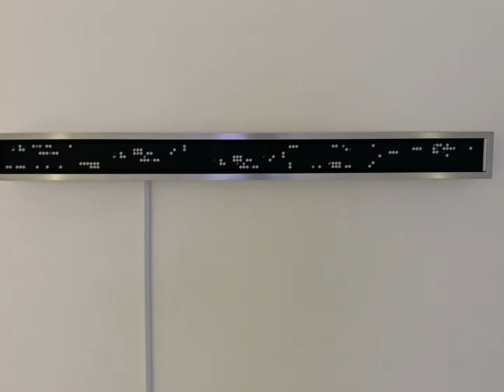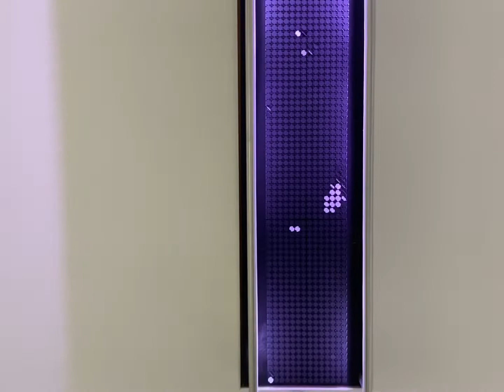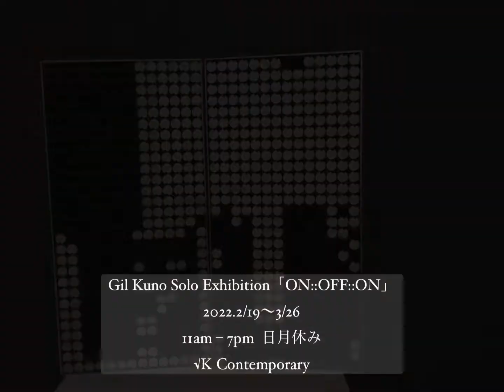Gil Kuno Solo Exhibition "ON::OFF:ON" √K Contemporary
ギル久野 個展「ON::OFF::ON」 √K Contemporary(ルートKコンテンポラリー)

#√KContemporary